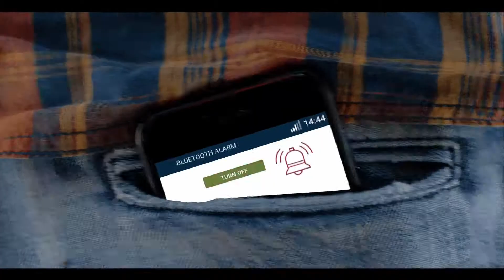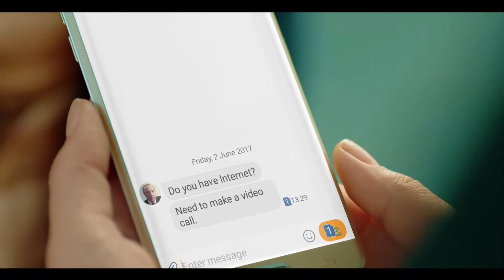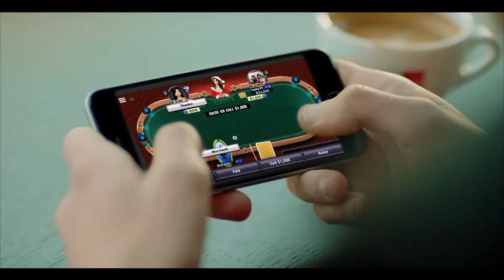Volterman - The World’s Most Powerful Smart Wallet - Meet Volterman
World’s Most Powerful Smart Wallet

Volterman is the World’s most powerful smart wallet with 5 smart functions:  Built-in Powerbank  (from 2,000 to 5,000 mAh),
Distance Alarm, Global GPS Tracking,  Worldwide WiFi Hotspot, and  Thief Detection Camera

It has an irresistible design with the smartest functionality: built-in Powerbank fully charges your smartphone on the go, and
it works both wirelessly and with a cable ( extremely lightweight and thin ), Bluetooth Alarm System doesn’t only notify you every time you leave your wallet behind, it sends alarm signals when you leave your phone behind as well.

With Volterman yo can forget about expensive data roaming -  Wi-Fi Hotspot ensures you have internet, wherever you travel
(the internet cost with Volterman is up to 3 times cheaper than regular roaming charges). Also, you can track your wallet
globally, everywhere ( Global GPS system secures you from thieves and loss - from Australia to Alaska, track your wallet wherever you are in real-time ).

Translated titles:
Volterman-La billetera inteligente más poderosa del mundo-Conoce Volterman

Volterman-Die leistungsstärkste Smart Wallet der Welt-Meet Volterman

Volterman-Le portefeuille le plus puissant au monde-Meet Volterman

Volterman-Die wêreld se kragtigste slim beursie-ontmoet Volterman

Volterman-Nejvýkonnější inteligentní peněženka na světě-Seznamte se Volterman

Volterman-Verdens mest kraftfulde smarte tegnebog-Mød Volterman

Volterman-Il portafoglio intelligente più potente del mondo-Meet Volterman

Volterman-Najpotężniejszy inteligentny portfel na świecie-Poznaj Volterman

Volterman-Самый мощный умный кошелек в мире-Знакомьтесь Volte

Volterman-Världens mest kraftfulla smarta plånbok-Möt Volterman